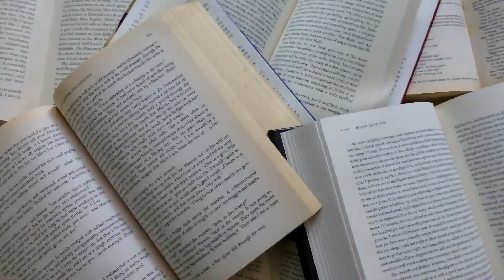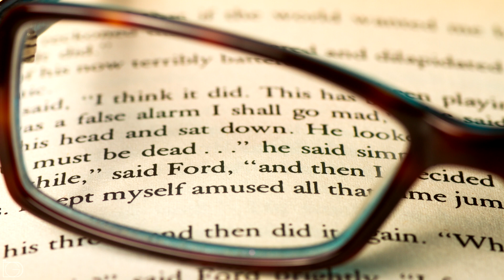MacBeth (by Jo Nesbo) - Book Review | The Bookworm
Welcome back, bookworms! In this video I’ll review Jo Nesbo’s Macbeth, a modern version of the famous Shakespeare play about a protagonist war hero who becomes the villain after a prophecy urges him to commit murders in order to claim his rightful place on the Scottish throne.